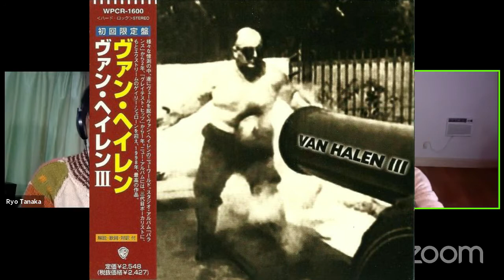ギネス記録最年少プロギタリスト Ozzy Osbourneと共演した宮澤佑門くん ヴァンヘイレン、エクストリームのシンガーと対バンした件 オジーオズボーン Yuto Miyazawa Guinness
B.B. King Blues Club & Grillでの演奏

10月10日の第6回「伊藤雅人 田中領 YouTube Live」の切り抜きです。

伊藤雅人（Masato Itoh）

現在オンラインギターレッスン（Skype, zoom lesson）の生徒さんを募集しています。
ご希望の方はEmailまたはSNSのDMでお気軽にご連絡ください。

東京理科大学応用物理学科、バークリー音楽院卒、アメリカボストン在住ギタリスト。
シーブリーズCMにも起用されたLittle Glee Monster「Close To You」（『FLAVA』収録2019年）、フジテレビ系列『もしもツアーズ』テーマソングのKis-My-Ft2「Your Life」（『君、僕。』収録2018年）でオリコン１位獲得。
ゲーム音楽、アニメ、映画サウンドトラック、TVCMソングも手掛ける。
週刊少年ジャンプで連載中で2019年7月放送開始のアニメ『Dr. Stone』のサウンドトラック録音にも参加。
Final Fantasy XVサウンドトラックを録音したVideo Game Orchestra、カプコン公式コンサートツアーCAPCOM LIVE!等でこれまでアメリカ、イギリス、イタリア、カナダ、ブラジル、メキシコ、日本、中国、台湾、タイ、マレーシア等をツアー。
2020年6月から2021年3月まで鎌倉FMで自身のラジオ番組を毎週担当。